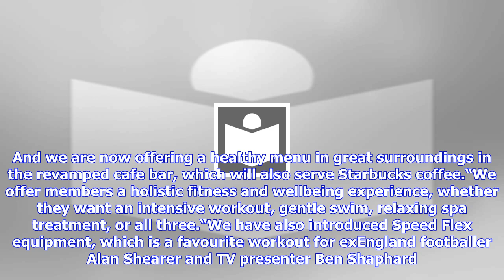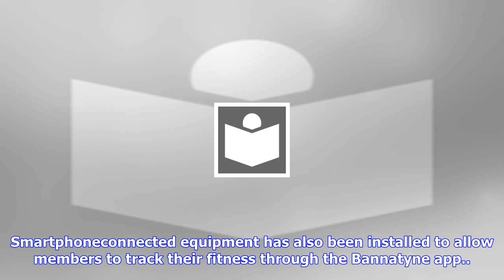Breaking News | Dragons’ den star’s national company invests £1 million in mansfield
Dragons’ den star’s national company invests £1 million in mansfield

The Bannatyne Group has carried out major work to improve the health, fitness and relaxation facilit...